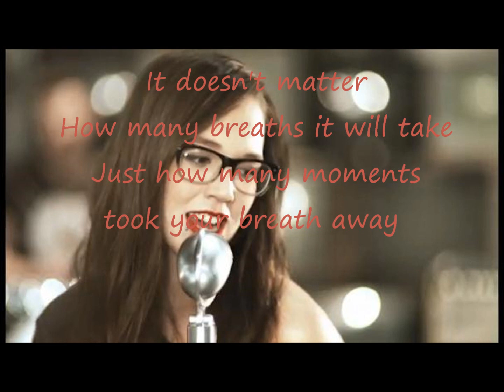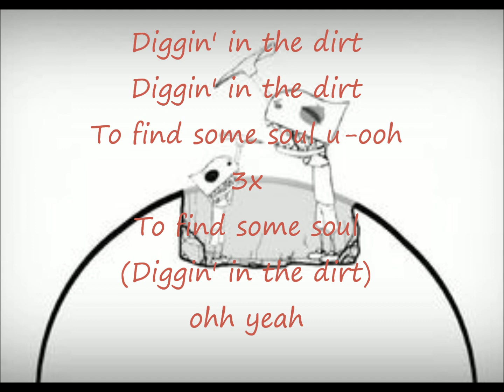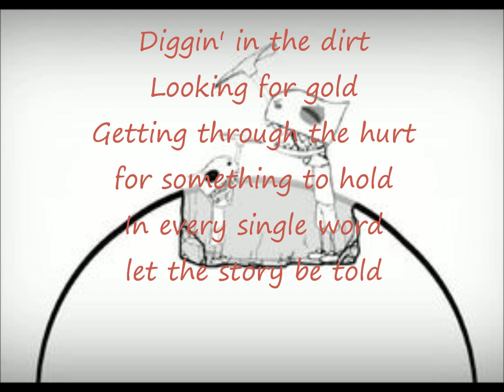Stefanie Heinzmann Diggin' in the dirt Lyrics+Audio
Stefanie Heinzmann-Digging in the dirt
Lyrics+Audio
Music Rights: Stefanie Heinzmann
Picture Rights: Universal-Music.de, tape.tv, Stellaszeug
Video by Stellaszeug
It's my first video, so, it's not that good